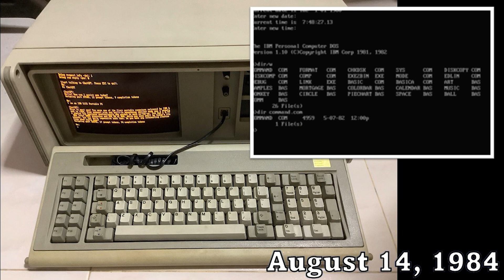Today in History ~ August 14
Here are a few events that happened today, August 14, in history.